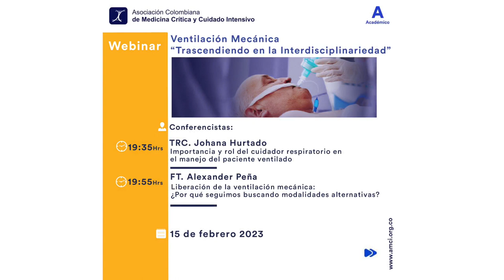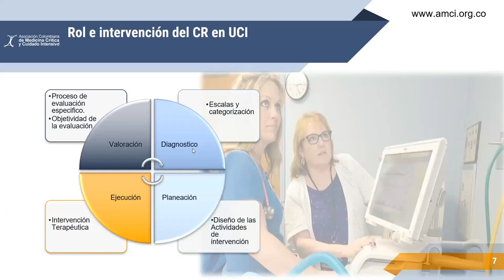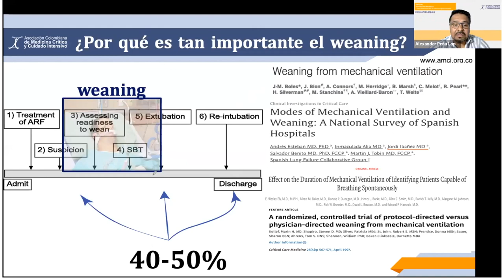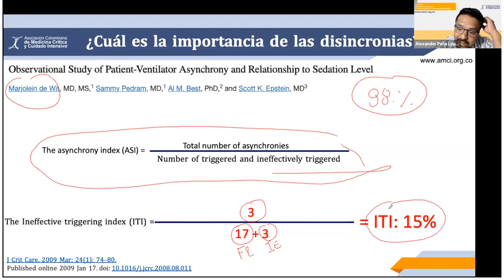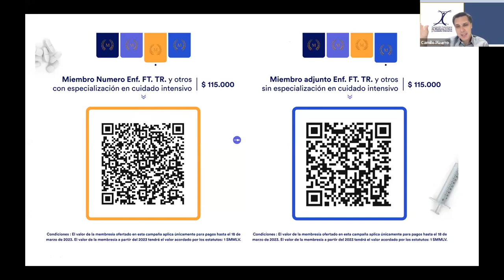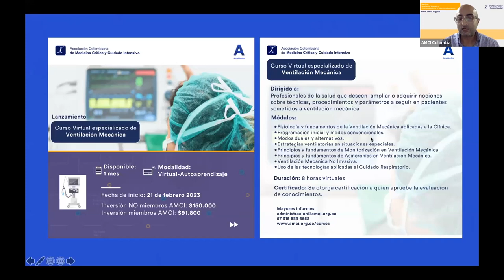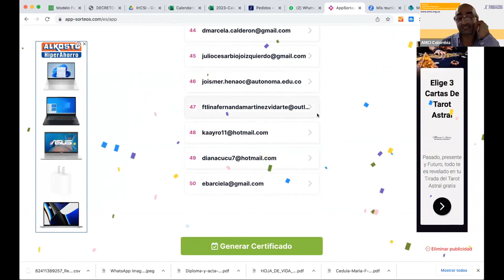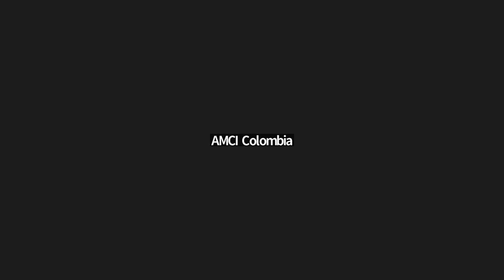Webinar Ventilación Mecánica - Trascendiendo en la Interdisciplinariedad - Lanzamiento Curso